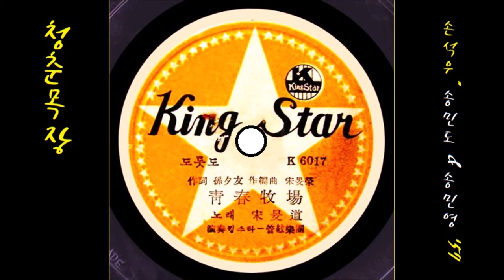청춘목장 1957 송민도 & 송민영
K-pop 송민도 & 송민영 1957 청춘목장, 손석우 작사, 송민영 작편곡
👌 가사

레이호 레이레이호 레이호 레이레이호 송아지
망아지가 맴매 날 부른다 배고파 운다 아~아~
날이 샌다 목장에 아침이 온다
사랑하는 그대여 어서 일어나
아름다운 하루를 노래 부르자
레이호 레이레이호 레이호 레이레이호
파랑새 소리소리 노래부르고
안개가 소리없이 흘러가면은
송아지 망아지가 맴매 날 부른다 배고파 운다

 아~아~ 레이호 레이레이호 레이호 레이레이호 송아지
망아지가 맴매 뛰어논다 달음질 한다  아~아~
고동소리 목장에 크게 울린다
사랑하는 그대여 손을 일으켜
땀흘리는 기쁨을 노래 부르자
흰 구름 머리위에 낮잠을 자고
푸른잎 팔랑팔랑 춤을 추면은
송아지 망아지가 맴매 뛰어논다 달음질 한다

망아지가 맴매 안녕한다 단꿈을 꾼다 아~아~
달이 뜬다 목장에 밤이 깃든다
사랑하는 그대여 두 손을 씻고
즐거웠던 하루를 노래 부르자
풀벌레 소리소리 짝을 부르고
밤안개 소리없이 스며들면은
송아지 망아지가 맴매 안녕한다 단꿈을 꾼다

👍 앨범

이 노래는, SP [ 청춘목장／물망초(송민도) ] [ 1957 킹스타 레코드 K-6017／8 ]에 실려 있는 노래입니다.